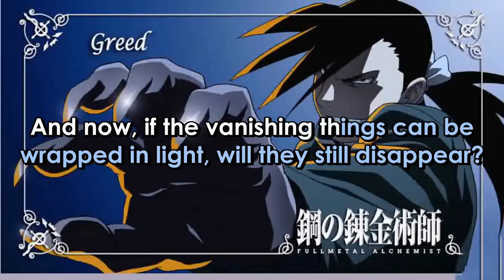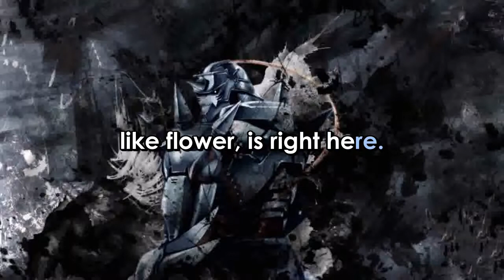FullMetal Alchemist Game EMOTIONALLY English Version Lyrics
ARTIST:   YAMADA  SAORI
SONG:   EMOTIONALLY
              (GAME  MUSIC)